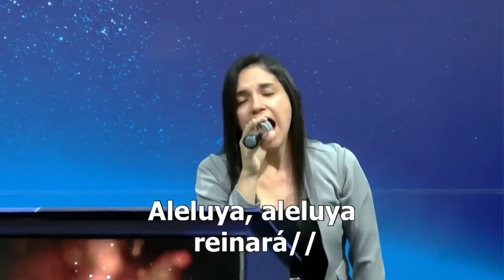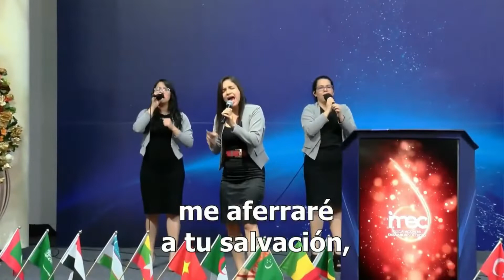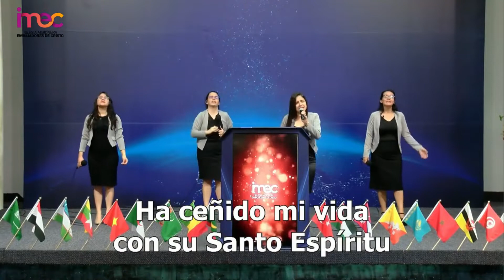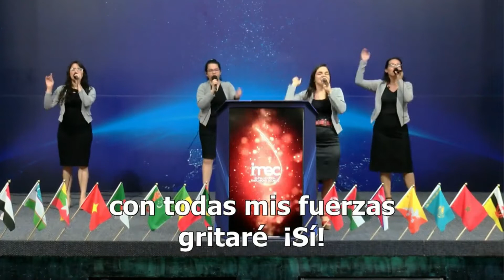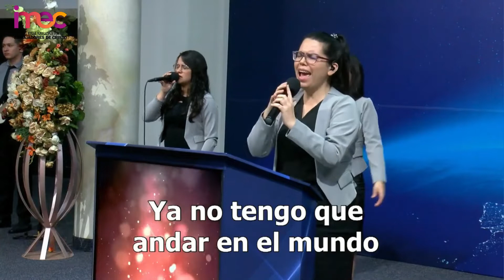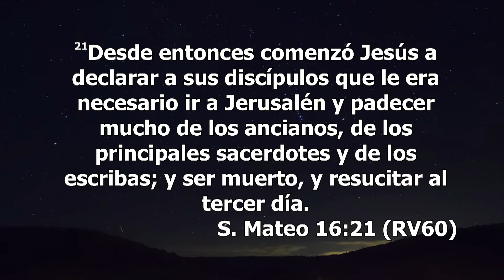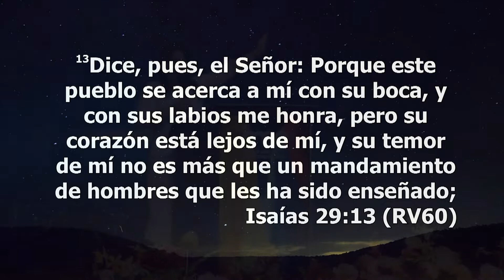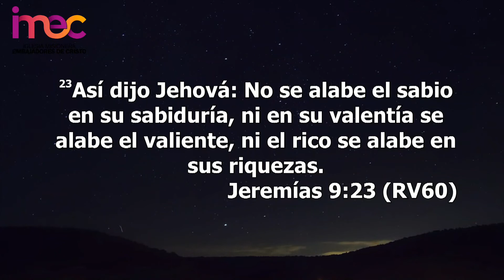IMEC ONLINE 21-09-2020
Cuenta corriente :
Bancolombia

Amada Iglesia les agradecemos su compromiso y diligencia en el registro para asistir a cultos, adjunto enviamos el link.

Tenga en cuenta 🚨

* Solo escoja el horario.
* La sala y la silla se asignara por orden de llegada.

Agradecemos su atención, Abrazos 🤗